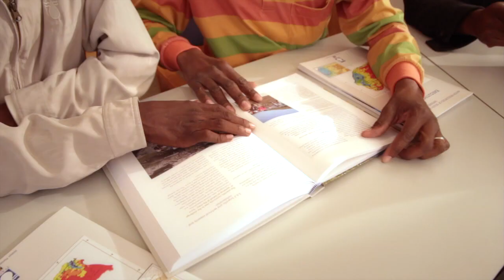Water Research Commission: Key Strategic Area 4 (KSA4), Water Utilisation in Agriculture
Utilisation and development of water resources in agriculture must be analysed in relation to the needs and requirements of people. People using water in agriculture comprise a diverse group of subsistence, emerging and commercial farmers within the following interrelated sub-sectors
• irrigated agriculture
• Dry land agriculture
• Woodlands and Forestry
• Grasslands and livestock watering
• Aquaculture and fisheries
Water users in all the above --mentioned sub-sectors ,as well as organisations such as Water User Associations (WUAs),cooperatives ,agribusinesses and government departments serving water users ,are clients or target groups of the research output . The point of departure of applied research is therefore the real --life opportunities and problems experienced by primarily by water users and related organisations, for irrigated and rain-fed crop production, fuel -wood and timber production as well as livestock and fish production.